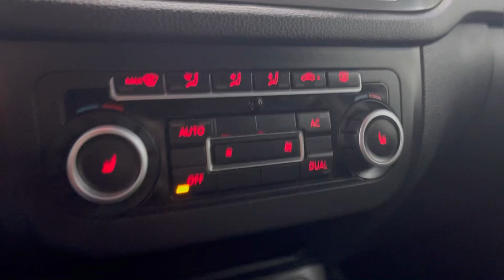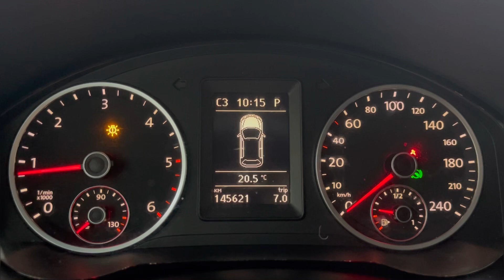Мини обзор. Volkswagen Tiguan. 2010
Выгода до 250 000 рублей на покупку автомобиля до 31 марта!
Aвтомобиль находится автосалоне Столица по адресу г.Ижевск ул. Азина 83

Volkswagen Tiguan 2010г.
Полный привод
Двигатель: 2.0 литра 140л.с дизель
КПП: АКПП
Пробег: 146 000 километров
Цена: 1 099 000 рублей
VIN: XW8ZZZ5NZBG101168

Богатая комплектация!
По технической части автомобиля нареканий нет!

В комплектацию входит:
- Электрорегулировка зеркал
- Обогрев зеркал
- Датчик света
- Обогрев передних сидений
- Подушки безопасности
- Мультимедиа
- Стеклоподъемники: передние и задние
- Климат-контроль
- ABS
- ESP
- Парктроник задний
- Противотуманные фары
- Круиз контроль
Trade-in: Вы можете сдать свой автомобиль в замен на новый!
Страхование: Оформляем ОСАГО, КАСКО!
Тест-драйв: Прокатитесь на своем будущем автомобиле!